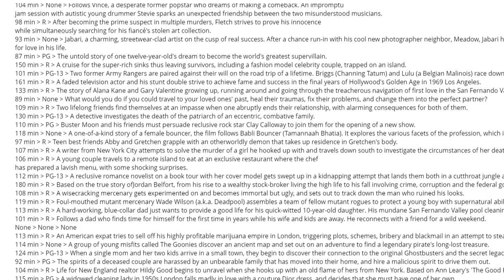Python BeautifulSoup Not Getting Correct Value (1 answer)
Python BeautifulSoup Not Getting Correct Value